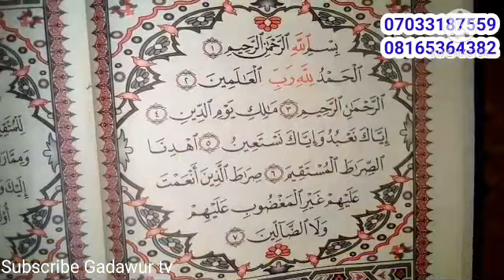kuskure wajen karatun fatiha hade da jawaban